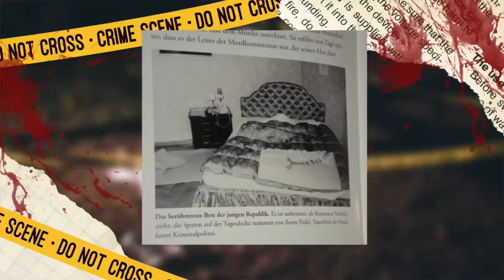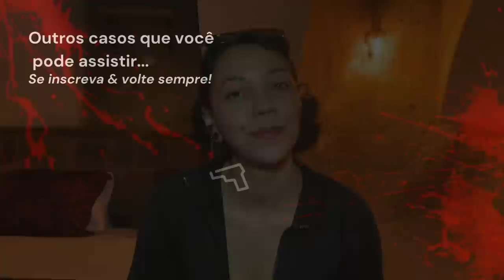EP 41: Caso Rosemarie Nitribitt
Uma mulher linda, loira, livre, dona da sua própria vida, do seu próprio dinheiro e principalmente das suas próprias escolhas. Essa era Rosemarie Nitribitt, uma jovem alemã que durante a década de 50 encantava os homens e despertava a fúria nas mulheres.

Rosemarie era frequentemente comparada à Marilyn Monroe por seus admiradores e infelizmente ela teria um fim tão trágico quanto o de Marilyn: Rosemarie terminaria sua breve vida sendo encontrada no chão de seu apartamento, já sem batimentos, mas diferentemente de Marilyn, que tem uma teoria da conspiração associada à sua passagem; Rosemarie realmente foi eliminada… a pergunta é: porque e por quem?